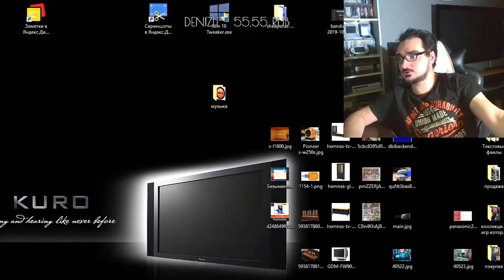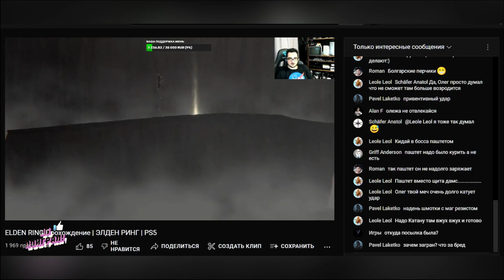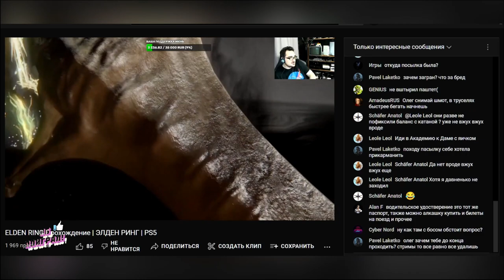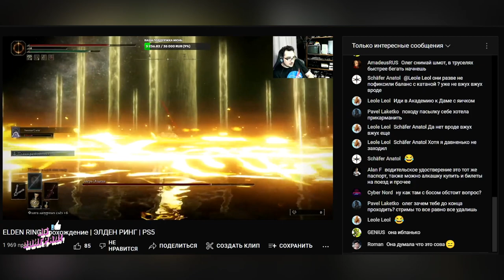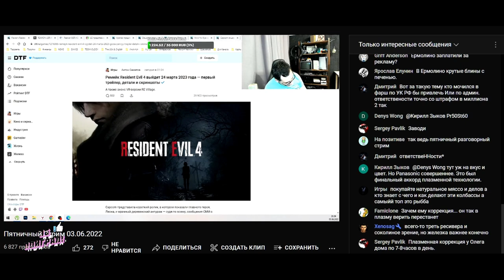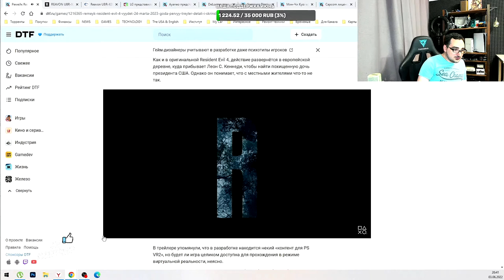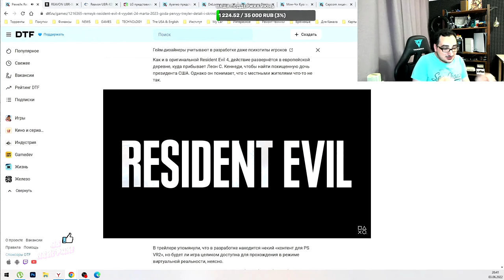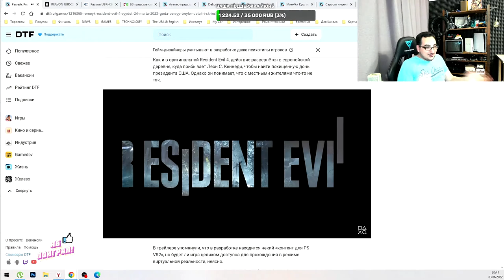Oleg Kerman - Крестьянский Орал ( yab pogral ябы поиграл олег керман пятничный стрим )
керман лайф
керман бомбит